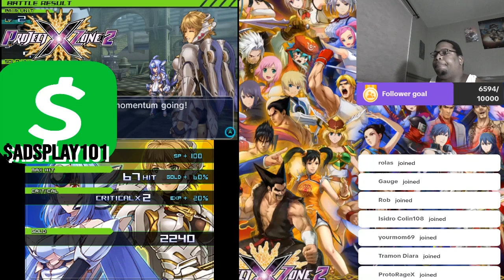Project X Zone 2 - Chapter 24: Beautiful, Dangerous Wood Sprites (FOOTAGE MESSES UP)